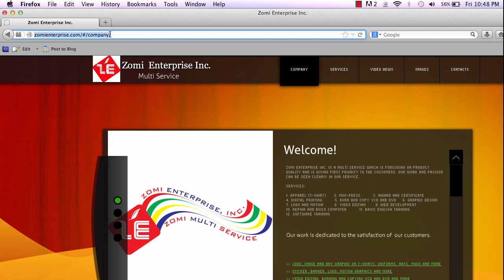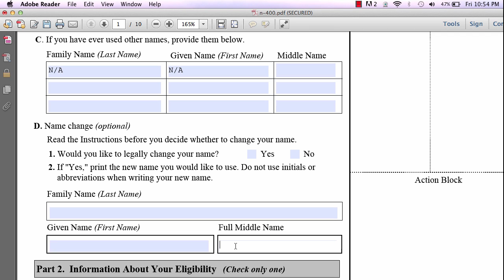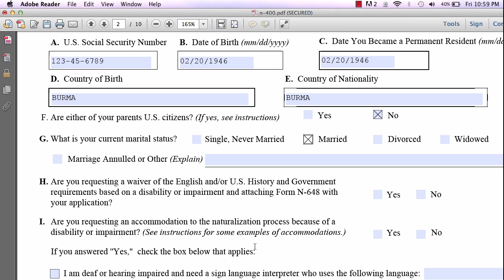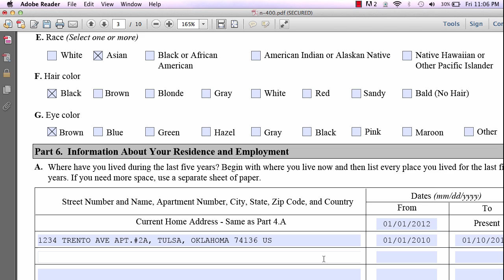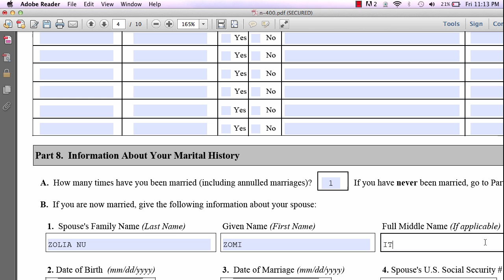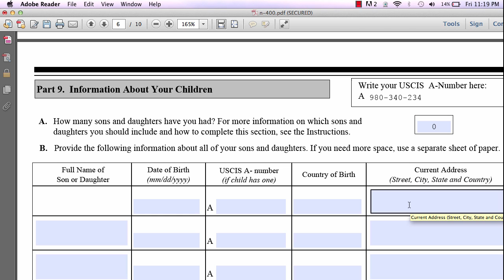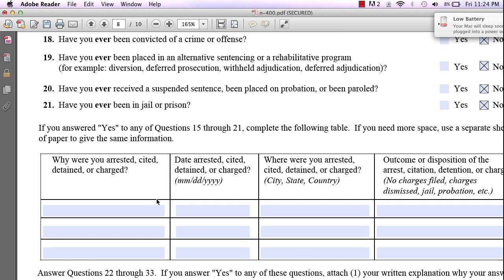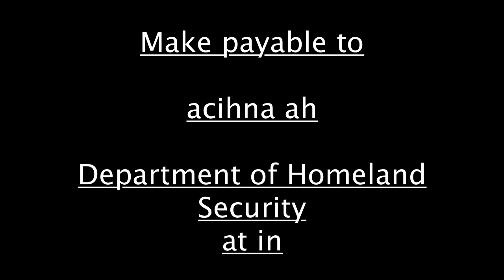Zolai in US citizenship form bang ci at ding.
USA gamgek aom Zomi ta ding.